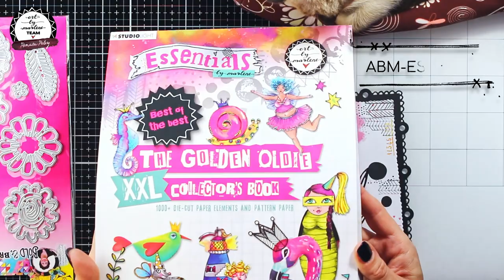Playing with the Art by Marlene DIY Journal & Bunting Kit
Two cards made using art by Marlene products.

Stronger by Oliver Michael (Artlist Licence)